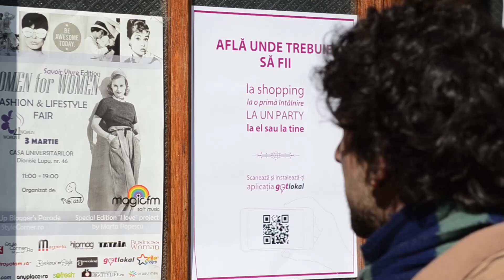getWeekend #31: Fashion and lifestyle fair!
Women for Women Fashion & Lifestyle Fair a ajuns la a doua editie si e genul de targ la care gasesti expozanti din foarte multe domenii, din dorinta de a inspira viata femeii moderne - fashion, dezvoltare personala si alimentatie sunt cateva exemple.

Urmatorul targ are loc la mijlocul lunii mai, la Casa Universitarilor.

getlokal Girl - Ana Revnic
Filmare & editare - Dorin Moldoveanu

Muzica
Alexandrum - Cooking

Am filmat la
Women for Women Fashion & Lifestyle Fair

getWeekend e un proiect video getlokal.ro. În fiecare săptămână, getlokal Girl vizitează locuri cool din oraş sau vorbeşte despre iniţiative faine din Bucureşti!